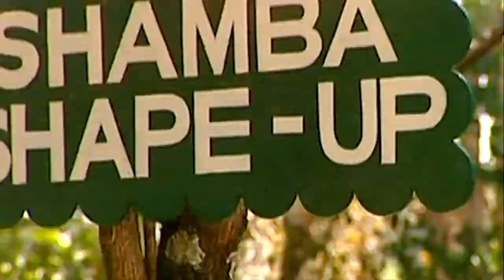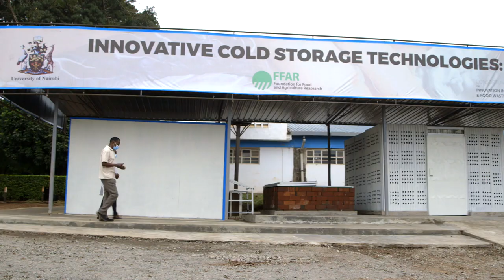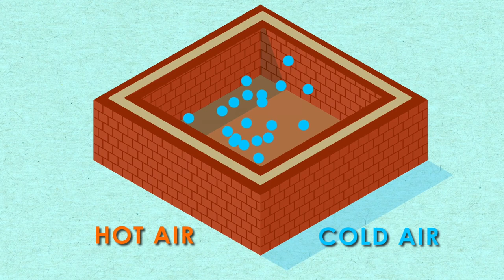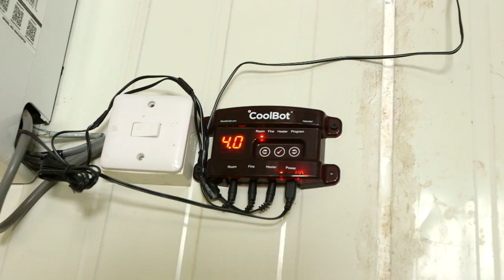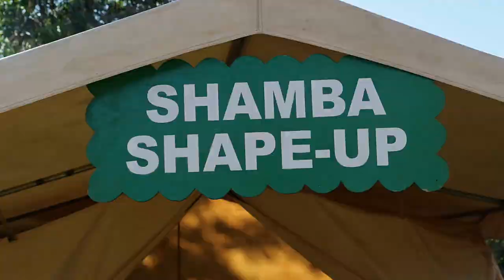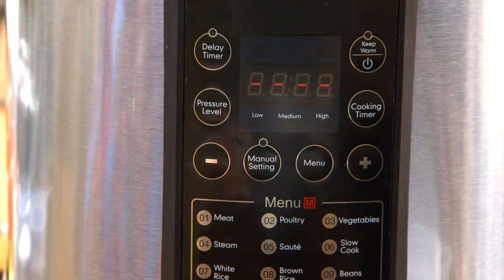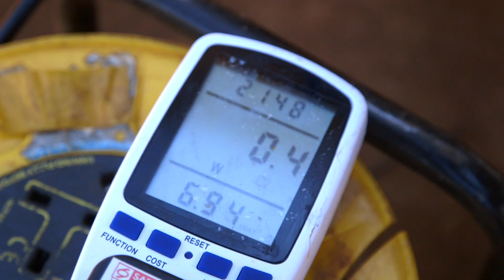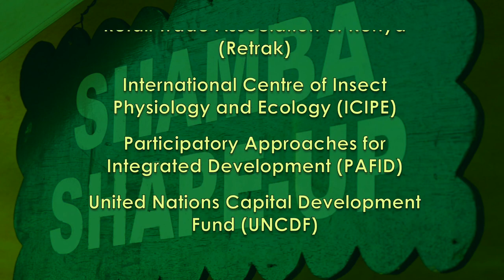Shamba Shape Up Sn 10 - Ep 24: Post-Harvest losses, Beef Cattle production, EPC (English)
This week we are in Bisil, Kajiado county. We meet farmer Peris and her husband.

We learn about post-Harvest losses of fruits and vegetables and how we can store them for long.

We also get to learn about the Beef cattle production and how to cook faster, cheaper and clean meals using the Electric Pressure Cooker.